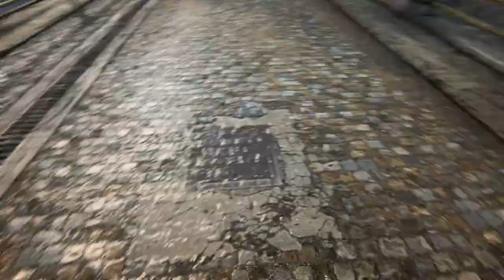The Vanishing of Ethan Carter - ПРОХОЖДЕНИЕ # 3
Прохождение игры: The Vanishing of Ethan Cartr - (Исчезновение Итана картера)